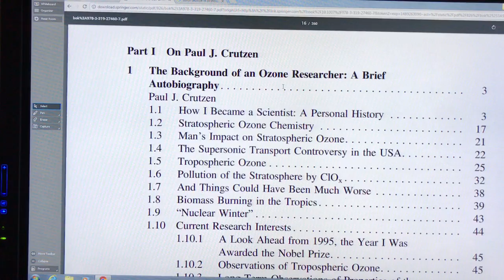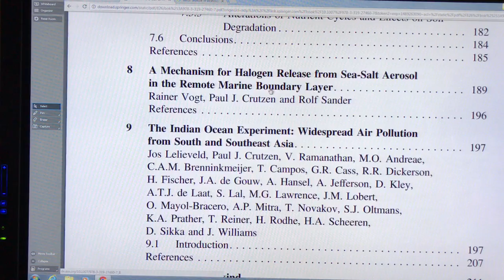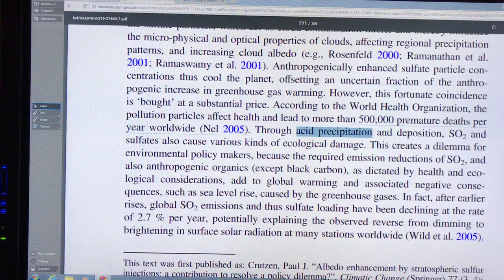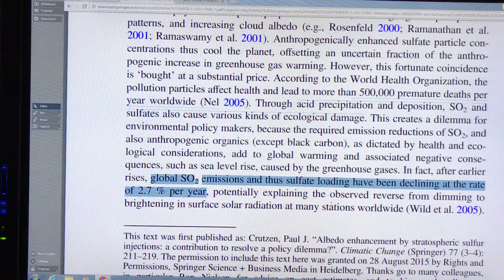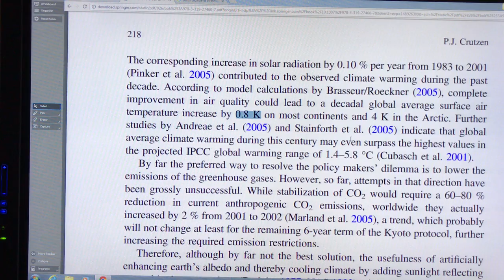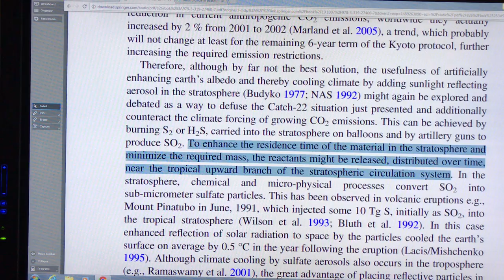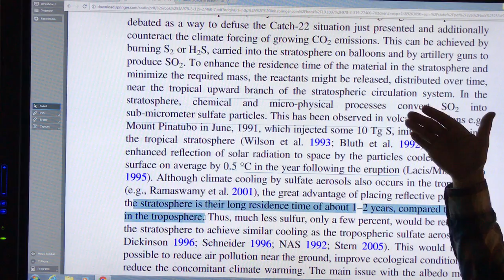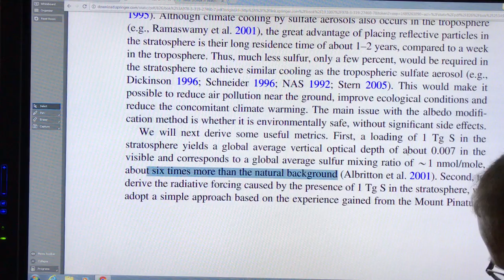Halting Abrupt Climate Change: 1 of 3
Paul Crutzen, the Yoda of atmospheric science, played a large role in human understanding and action on ozone holes, got a Nobel Prize in 1995 and coined the phrase Anthropocene.

I attempt to explain, in layperson terms, how the science shows that we can temporarily stop abrupt climate change in its tracks, buying some time to slash fossil fuel emissions and remove carbon dioxide from the atmosphere/oceans.